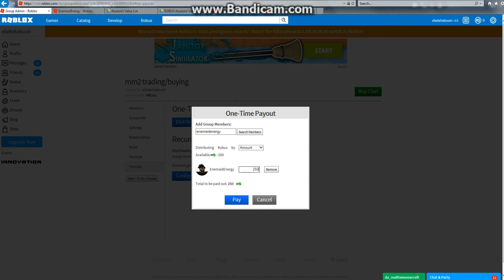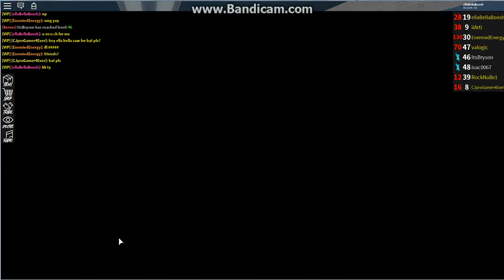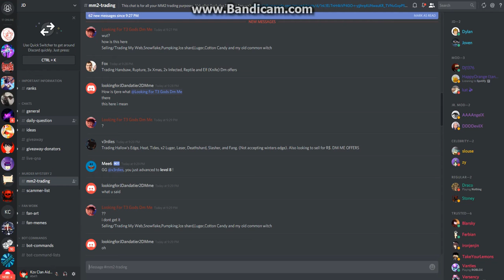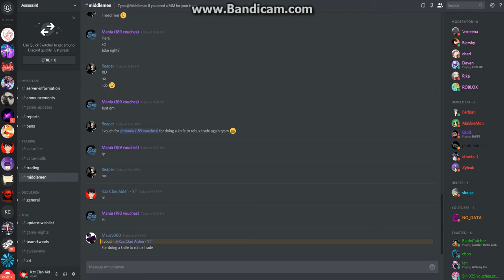I bought exotics.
i bought assassin exotics
he went 1st no problems with the trade.
hopefully il get more and who wants Egg Hunt 2018 Leaks?